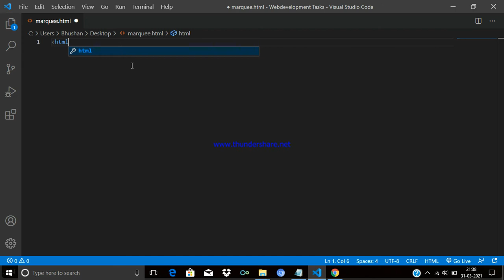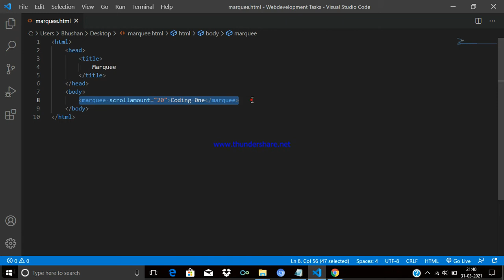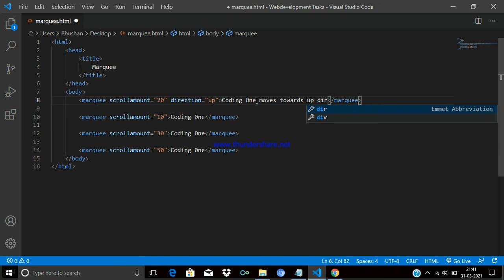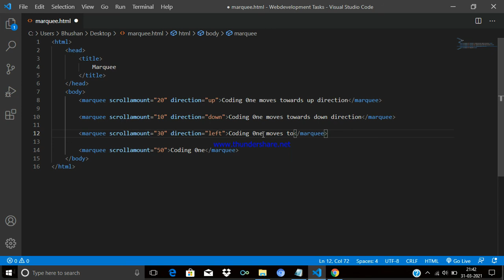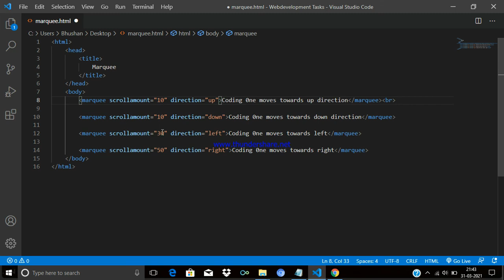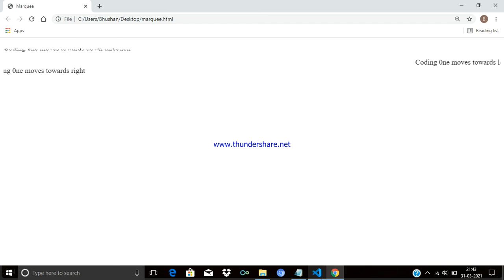How to use Marquee Tag using HTML| Web development